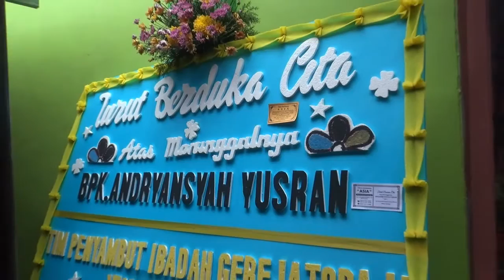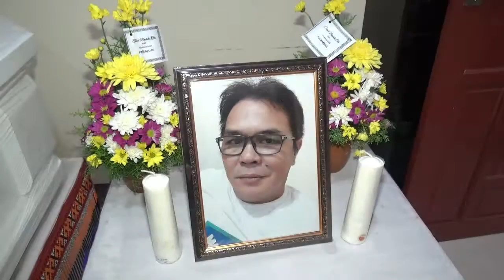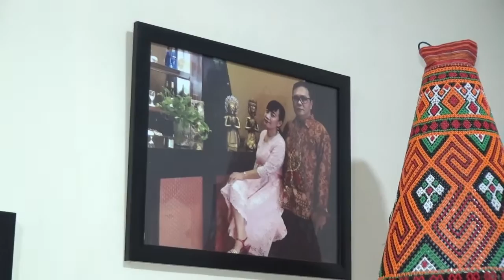Ibadah penghiburan ke 3 15 Nov 2022 Alm.Andryansyah Yusran(Papa Julian).Part 1.